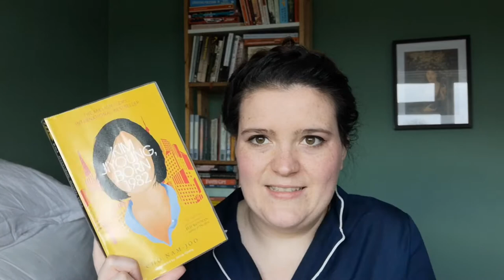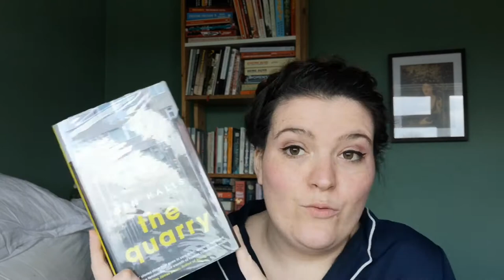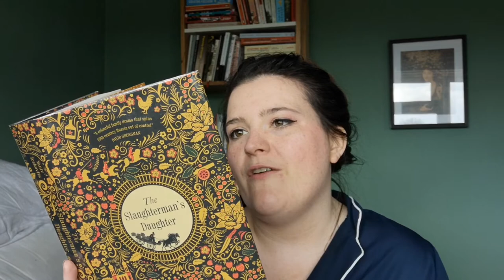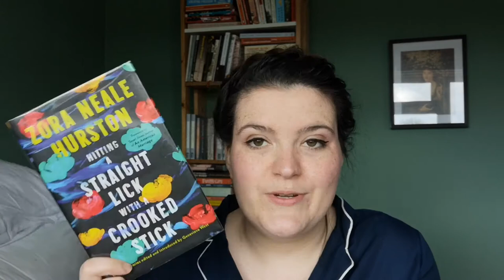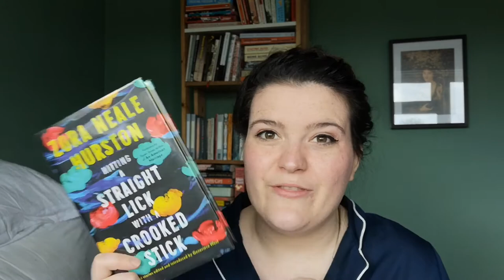March Library Haul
All of the library books that I got from the library in March (before they all closed down)

🌟 Find Me 🌟
Poetry: @roisinspilledink
Goodreads: @roisinmcld